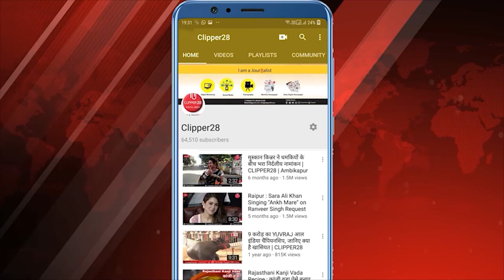BJP सदस्यता अभियान की शुरुआत, Digital India, तीज - पोरा की बधाई